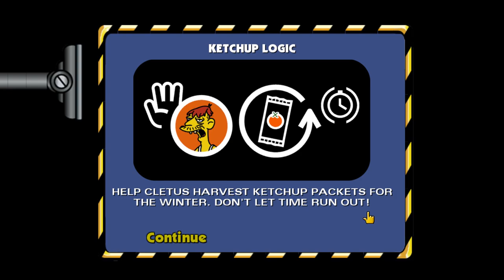The Simpsons Hit & Run Level 4 100%